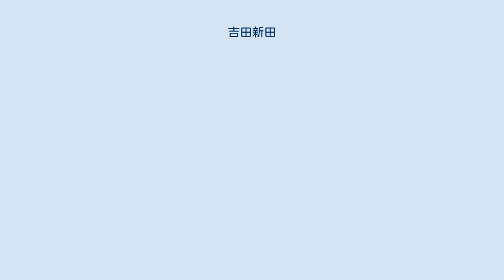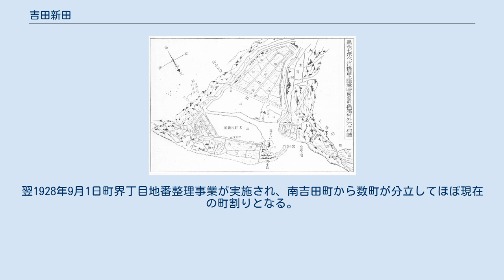吉田新田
神奈川県の廃止された町・字
1854年の地図。
中央上部の三角形に近い一帯が吉田新田である。
 吉田新田（よしだしんでん）は、現在の神奈川県横浜市中区および南区に跨る地域で開墾された新田。
江戸時代前期に吉田勘兵衛によって開墾された。
近代横浜の枢要部である関内地区の外側の、南西側に伸びる低地の市街地の多くは、この吉田新田の開発により陸化された土地であり、横浜発展の基礎を築いた新田である。
 大岡川と中村川と新横浜通り（旧 派大岡川）に囲まれた地域で、現在はその周辺部も含めて「関外地区」と呼ばれている。
この地域は、北側に野毛山、南側に山手の標高40mから50m程度の洪積台地に挟まれた谷戸状の地形であり、広さは約35万坪になる。
縄文海進によって溺れ谷となった入江となっていた。
この入江そのものは、大岡川によるその後の堆積によっても埋まらないままであったが、湾口に砂洲が伸びて、村落が形成されていた（横浜村）。
この入江の沿岸では、横浜村や野毛村などの村民が、少ない田畑を耕作したり、入江に塩田を開いて生活していた。
この入海が埋立てに適していることに目をつけた江戸の材木商である吉田勘兵衛（吉田勘兵衛良信）は、明暦2年(1656年)に江戸幕府から、埋立て・新田開発の許可を得た。
村民は広い田地を求めて賛同し、技術面では黒田助兵衛（くろだすけべえ）が請け負い、開発が始まった。
 明暦2年7月17日(1656年9月5日)に鍬入れ式が行われ、工事が開始された。
海水の流入を防ぐ潮除堤（しおよけつづみ）を築くことから始められた。
土は天神山（今の日ノ出町駅裏）と中村大丸山（今の市大病院裏）を崩した。
堤は、横浜村の砂洲よりやや内陸側の、現在の関内駅付近に築かれたと考えられている。
 ところが、翌明暦3年5月10日(1657年6月21日)から11日間に渡って梅雨の影響で海が荒れ、築いた潮除堤が崩壊して埋め立てた土が流されてしまった。
村民らは食い止める努力をしたものの、全ての作業が水の泡となってしまった。
 吉田勘兵衛は、波で崩壊しない丈夫な石の堤が必要だと考え、再び計画を練った。
村民は再度の埋め立てに猛反対するが、吉田の説得により再び賛同した。
2回目の埋め立ては、砂村新左衛門（すなむらしんざえもん）が技術面で請け負った。
幕府の許可を受け、万治2年2月11日(1659年4月2日)に工事を開始した。
潮除堤の石垣は安房と伊豆から運ばれ、土は天神山、中村大丸山、横浜村の洲干島から削った。
村民は完成前から新田で耕作を開始した。
寛文7年(1667年)に完成し、新田は野毛新田と名付けた吉田は、新田開発の成功は、村民の努力に加えて神仏の加護があったからとして、地域の氏神として日枝神社を勧請し、地域を守護する寺院として常清寺を建立した。
 吉田勘兵衛はこの地に家を建て住み、彼の子孫11代まで住み続けることとなる。
新田開発成功を知った4代将軍徳川家綱は、寛文9年(1669年)に功績を称え新田名を吉田新田と改称し、吉田に苗字帯刀を許した。
延宝2年(1674年)に公式の検地が行われ、新田村となった。
 長者橋のたもとの第10吉田ビル。
吉田家の邸宅跡で、吉田勘兵衛の子孫が経営する吉田興産の所有である。
 吉田新田の区割りは南北に浜手から数えて七ツ目まであったが、このうち、1870年には町屋の整った地域に長者町・福富町の二町が起立。
南一ツ目にあった遊水池（沼地）も1873年に埋め立てられ、寿町ほか7か町が起立（埋地7か町）。
その他の耕地も同時期に埋め立てられ、1874年までには伊勢佐木町ほか数町が起立し、市街地化が顕著となる。
1878年7月、市街地化した南三ツ目・北四ツ目までが横浜区に編入され、1880年南三ツ目に高島町遊廓が移転し、のちの永真歓楽街が形成され繁盛するようになる。
また、残部地区は久良岐郡吉田新田から1889年4月1日久良岐郡戸太村大字吉田新田となり、1895年7月1日町制施行により久良岐郡戸太町大字吉田新田に、1901年4月1日横浜市に編入され、大字吉田新田の地に南吉田町を起立。
全域が市街地となる。
1927年10月1日吉田新田の全域が中区に編入される。
翌1928年9月1日町界丁目地番整理事業が実施され、南吉田町から数町が分立してほぼ現在の町割りとなる。
1944年12月1日、寿警察署（現在の南警察署）管内の地区が...